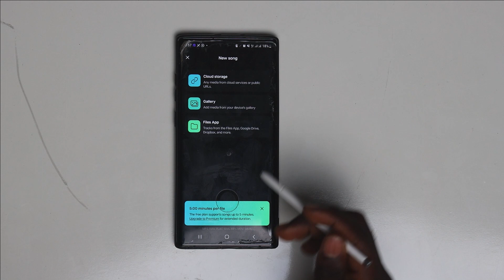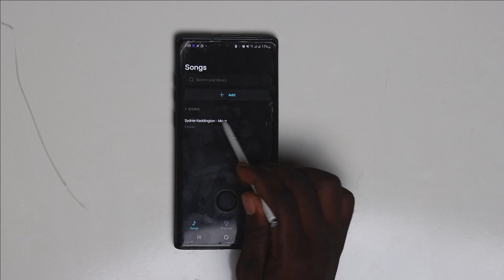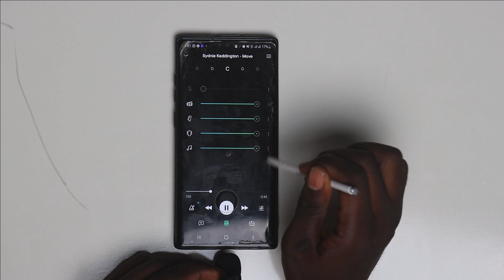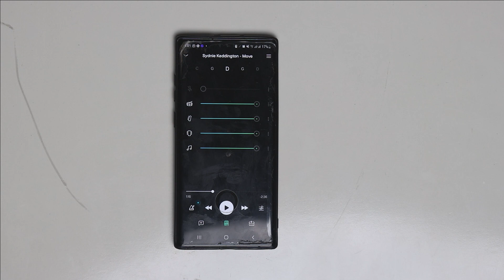Yanda zaka kirkiri waka ba kila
wannan shine link din Application din